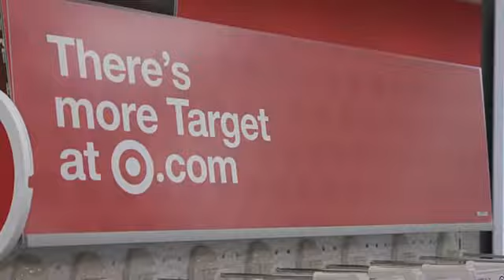EVENT CAPSULE CLEAN - Tony Romo Surprises Guests And Helps Them Shop For Last-Minute Father's Day Gi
EVENT CAPSULE CLEAN - Tony Romo Surprises Guests And Helps Them Shop For Last-Minute Father's Day Gifts At Dallas Area Target Store on June 15, 2016 in Dallas, Texas.

Featuring:
    Tony Romo